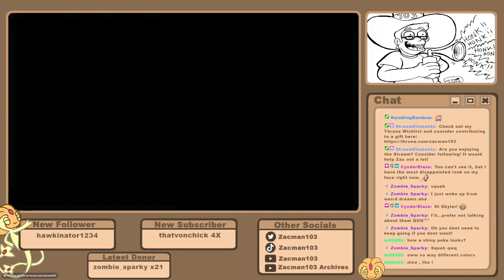Pokémon Violet: Random Hunting (23/10/23)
Original Stream: 23rd October 2023

It's time for more Random Hunting in Pokémon Violet. Will Zac be able to get a Shiny Pokémon tonight or will Zac be sent packing in Violet?